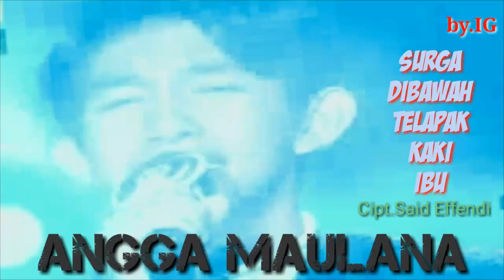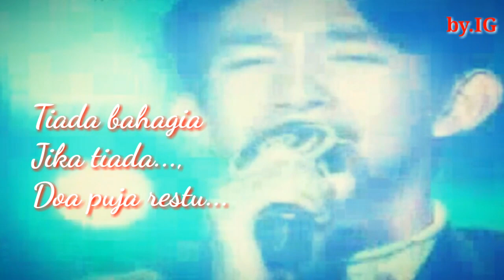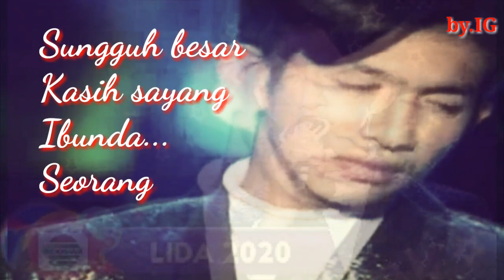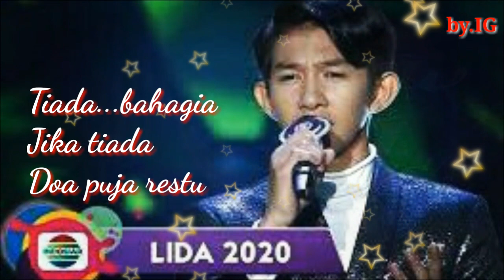Angga Maulana( Duta Lida 2020 Kalimantan Barat) - Surga Di Bawah Telapak Kaki Ibu